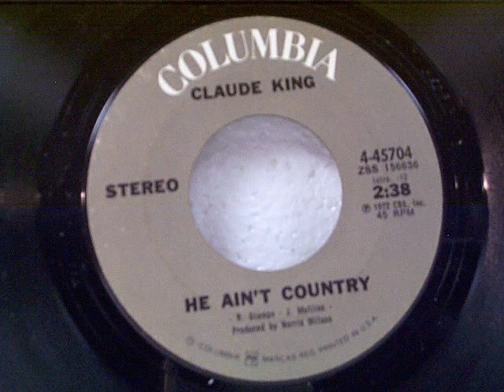Claude King "He Ain't Country"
Ol' YOUTUBE is giving me the shit end of the stick with my uploads today. Had to delete and reload each one! BAH! So that cut down on the number of tunes I wanted to add. Thanks, YT! Anyhow, here is a good one from Claude that might ease the pain a bit. It was his last charting single for Columbia records, reaching #48 in 1972.